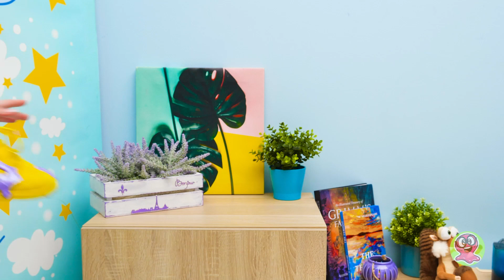Des baskets écologiques Balenciaga en carton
Parfois, Sammy se laisse tellement emporter par toutes sortes d'expériences ou de jeux qu'il oublie complètement tout le reste ! Par exemple, aujourd'hui, il a accidentellement recouvert les nouvelles chaussures de Sue de slime. Peux-tu imaginer à quel point Sue est malheureuse ?

Mais son mécontentement a disparu quand elle a découvert le plan de Sammy ! Et aujourd'hui, nous allons nous sentir comme de vrais cordonniers et fabriquer de chouettes baskets en carton pour Sue dans le style Balenciaga ! Pour réaliser ce bricolage, nous allons utiliser plein de carton et de la colle chaude. Nous découpons les morceaux de carton et les assemblons dans le même ordre que dans notre tutoriel. Les baskets originales de Balenciaga sont énormes à l'extérieur, mais très confortables et petites à l'intérieur. Nous allons faire pareil ! Nous avons même des boucles pour passer les cordons ! Après avoir collé la base en carton des baskets, nous passons à la peinture. Nous avons utilisé une variété de couleurs vibrantes pour que ces baskets soient visibles de loin ! On passe les lacets et le tour est joué ! Maintenant, tout le monde va remarquer les nouvelles baskets de Sue ! Elles te plaisent ? Si oui, donne un j’aime !

OPENING THEME
Title: Cuckoo